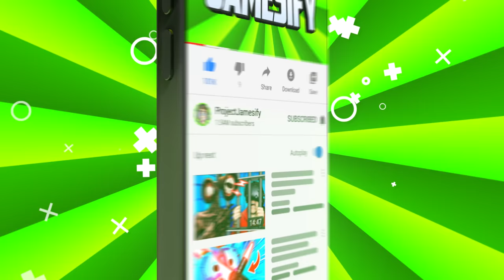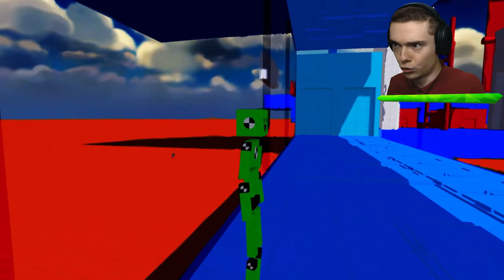SCP-303 THE DOORMAN vs 1,000,000 RAGDOLLS (Fun With Ragdolls Funny Gameplay)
SCP-303 The Doorman VS 1,000,000 ragdolls in Fun With Ragdolls!

Today we need to reach a brand new SCP in Fun With Ragdolls: The Game 2.0! This one is called The Doorman and he hides behind many doors. Can we open them all and take him down? Let's find out!